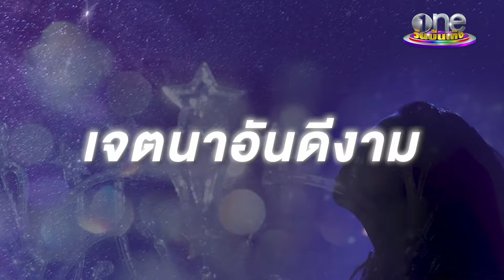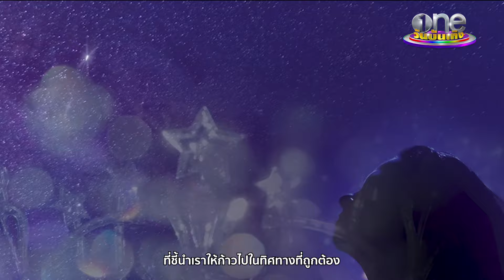มงกุฏสุดเลอค่า "Mouawad" สมเกียรติยศเพื่อเวที Miss Universe Thailand | ประเด็นร้อน2024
มงกุฎประจำตำแหน่ง Miss Universe Thailand 2024  "Mouawad" บอกเลยว่าเลอค่า ประณีต และสมเกียรติยศเพื่อเวที Miss Universe Thailand อย่างแท้จริง